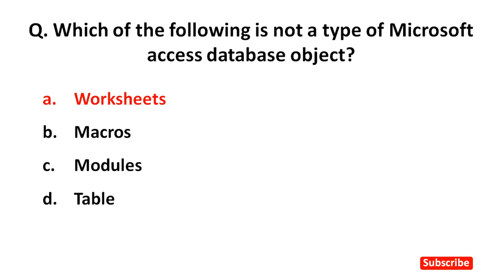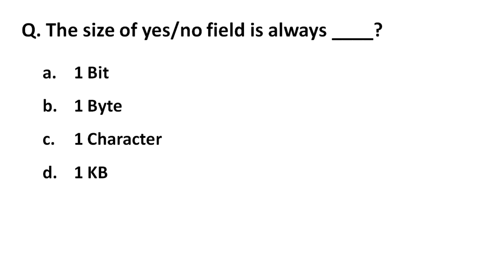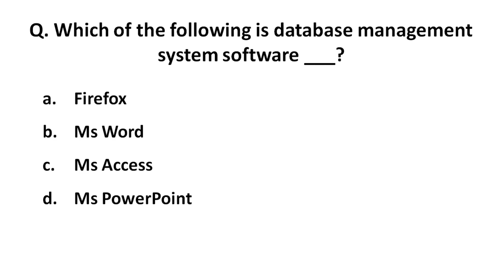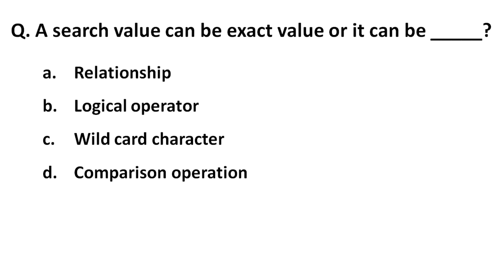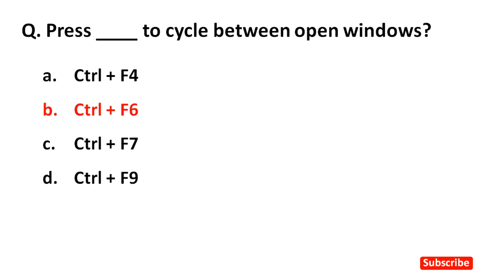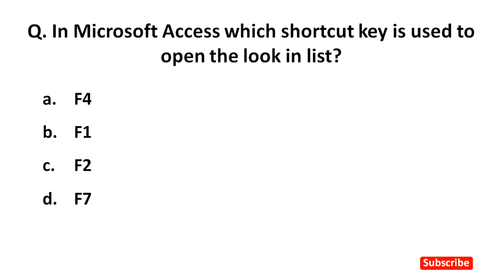Top 50 MS Access MCQ Question and Answers - Most Important MCQ's on MS Access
Top 50 MS Access MCQ Question and Answers
Most Important MCQ's on MS Access
MS Access MCQ for all Competitive Exams
MS Access MCQ